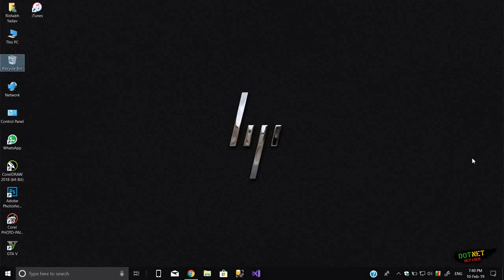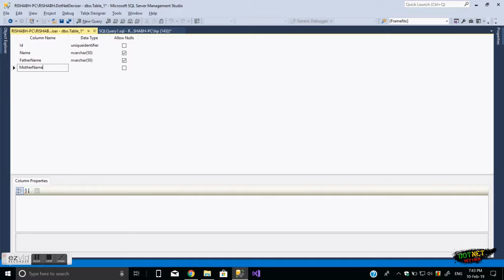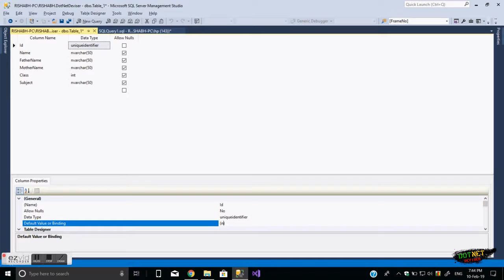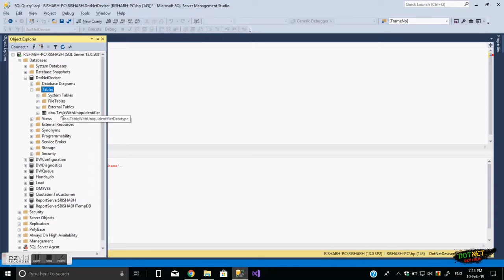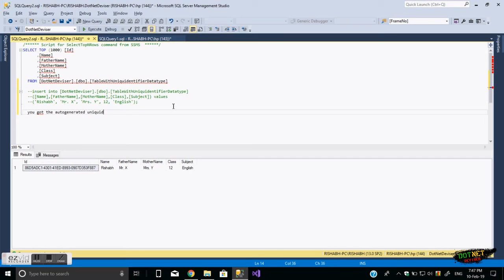How to create Table with Uniqueidentifier datatype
How to create Table with Uniqueidentifier Datatype in SQL #27.